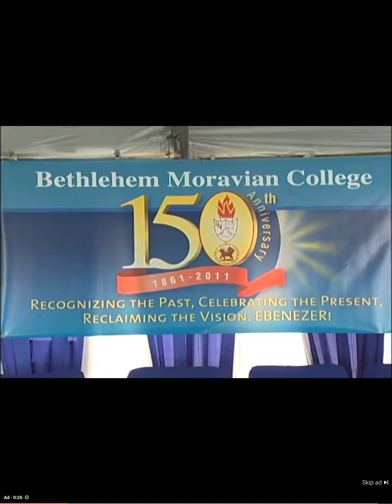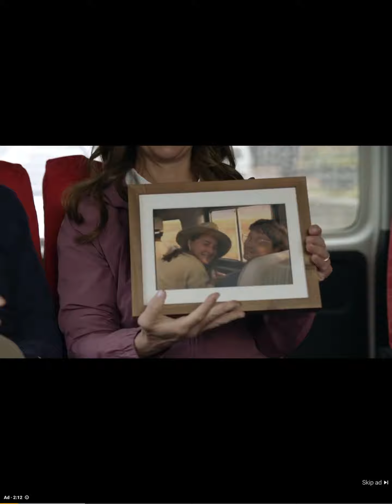Pretty don say dexta daps never diss lady gansta